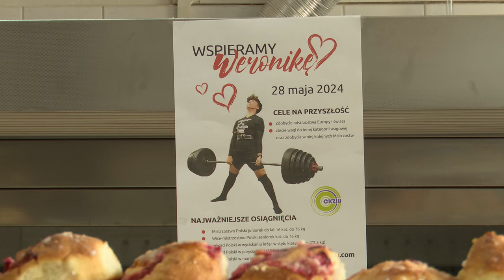Przepis na mistrzostwo 28.05.2024